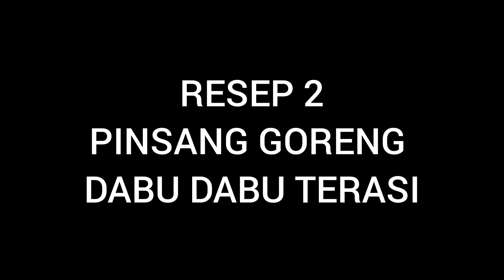ASAL USUL TERASI || ORIGINS OF SHRIMP PASTE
Terasi or Belacan is a cooking spice made from fermented rebon fish or shrimp, shaped like dough or paste and black-brown in color, sometimes adding coloring ingredients to make it reddish. Shrimp paste is an important cooking spice in Southeast Asia and Southern China. Shrimp paste has a sharp smell. In Indonesia, shrimp paste is usually used to make chili paste, but it is also used as a flavoring in various traditional Indonesian recipes.

Before it was widely used as it is today, shrimp paste was present in Indonesia since the time of the Cirebon kingdom. Traveling Chef Wira Hadiansyah said that shrimp paste was present during the reign of the Sultan of Cirebon I Pangeran Wapanjangsang or Pangeran Cakrabuana. He said that in the past, Prince Cakrabuana often spent time looking for shrimp or rebon.

Prince Cakrabuana or Mbah Kuwu Cirebon often spends time looking for shrimp or rebon. The shrimp catch was then processed into shrimp paste by Pangeran Cakrabuana. After it was widely marketed, the leader of the Chinese merchant fleet, Admiral Cheng Ho, was even interested in shrimp paste. “The Purwaka Caruban Nagari manuscript wrote that the famous admiral Cheng Ho around 1415 always brought shrimp paste home to his country in China.

TERASI is a traditional spice native to Indonesia which has a "fragrant" name not only at home but also abroad. Shrimp paste is a fermented sea product, such as small shrimp (rebon), small fish, or a mixture of small animals caught by fishermen, either with or without salting. As a fermentation product, shrimp paste is formed due to spontaneous microbial growth which causes the formation of amino acids, fatty acids and other compounds which give it a distinctive aroma. Its use is known to almost all Indonesian people, especially those who like chili sauce. Sambal terasi is even the most popular culinary dish among Indonesian people.

Terasi atau belacan adalah bumbu masak yang dibuat dari ikan atau udang rebon yang difermentasikan, berbentuk seperti adonan atau pasta dan berwarna hitam-cokelat, kadang ditambah dengan bahan pewarna sehingga menjadi kemerahan. Terasi merupakan bumbu masak yang penting di kawasan Asia Tenggara dan Tiongkok Selatan. Terasi memiliki bau yang tajam. Di Indonesia terasi biasanya digunakan untuk membuat sambal terasi, tetapi terasi juga digunakan sebagai penyedap masakan dalam berbagai resep tradisional Indonesia.

Sebelum marak digunakan seperti saat ini, terasi sudah hadir di Indonesia sejak zaman kerajaan Cirebon. Travelling Chef Wira Hadiansyah mengatakan, terasi hadir saat pemerintahan Sultan Cirebon I Pangeran Walangsungsang atau Pangeran Cakrabuana. Ia mengisahkan, dahulu, Pangeran Cakrabuana sering meluangkan waktu untuk mencari udang atau rebon.

Pangeran Cakrabuana atau Mbah Kuwu Cirebon sering meluangkan waktu mencari udang atau rebon. Hasil tangkapan udang itu kemudian diolah menjadi terasi oleh Pangeran Cakrabuana. Setelah sudah banyak dipasarkan, membuat pemimpin armada dagang dari China Laksamana Cheng Ho bahkan tertarik dengan terasi. “Naskah Purwaka Caruban Nagari menulis laksamana terkenal Cheng Ho sekitar 1415 selalu membawa pulang terasi ke negerinya di China.

TERASI merupakan bumbu tradisional asli Indonesia yang “harum” namanya tidak hanya di dalam negeri tapi juga di luar negeri. Terasi adalah produk fermentasi hasil laut, seperti udang kecil (rebon), ikan kecil, atau campuran binatang kecil hasil tangkapan nelayan, baik dengan proses penggaraman maupun tanpa penggaraman. Sebagai produk fermentasi, terasi terbentuk akibat adanya pertumbuhan mikrob secara spontan yang menyebabkan terbentuknya asam amino, asam lemak, dan senyawa lain yang memberikan aroma yang khas. Penggunaannya sudah dikenal oleh hampir seluruh masyarakat Indonesia, terutama bagi yang menyukai sambal. Sambal terasi bahkan menjadi kuliner yang paling digemari oleh masyarakat Indonesia.